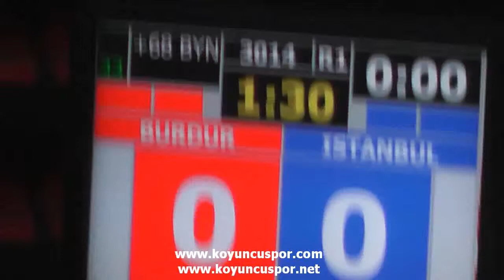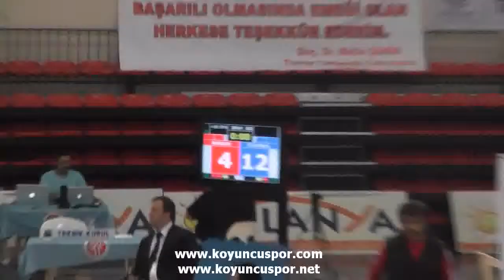(3014) +68kg Ayse Asma vs Nazli Hilal Ozbek (2014 Turkish Junior TKD Championships)